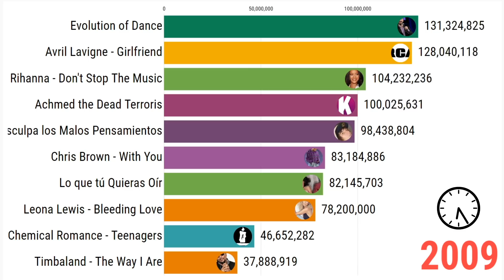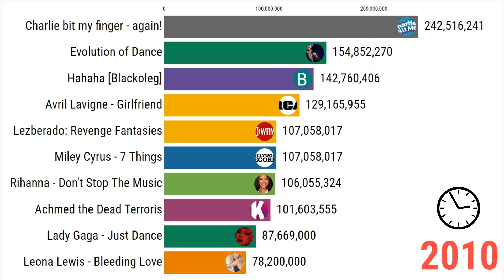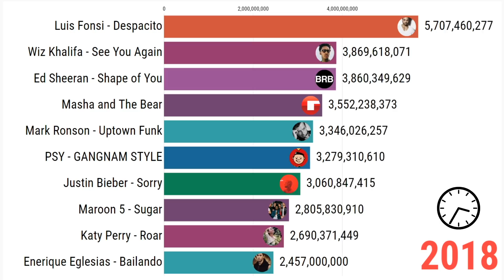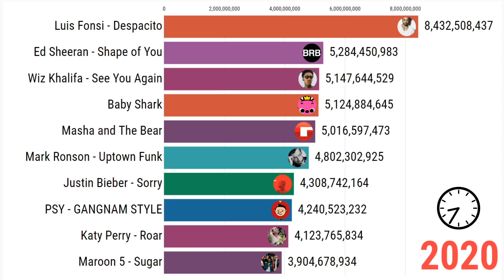Most Watched YouTube Videos of All Time!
Here is a bar graph of most-watched youtube videos of all time.